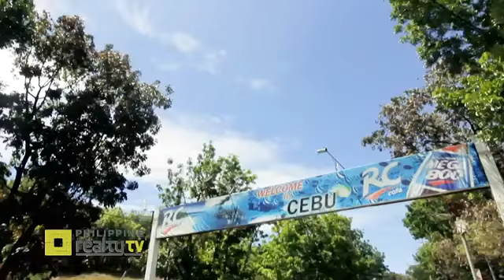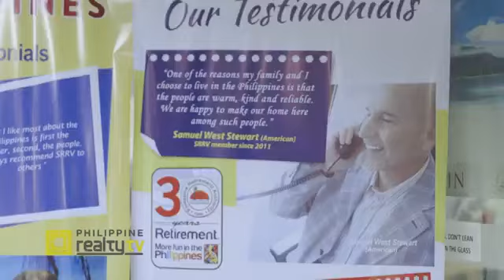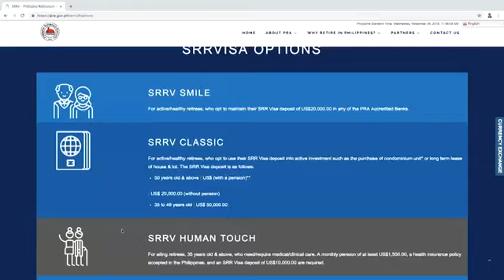PHILIPPINE REALTY TV: Philippine Retirement Authority